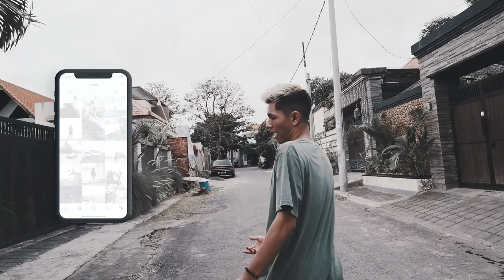I'm homeless now (moved to Bali)